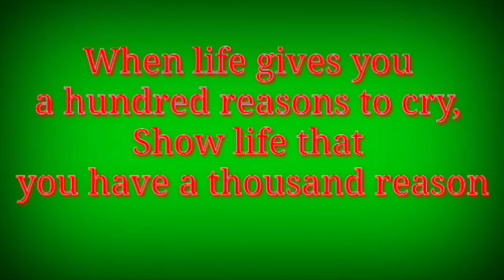Smile... | APJ ABDUL KALAM | MOTIVATIONAL VIDEO | WHATSAPP STATUS | Smile Qoutes | Mayank Bishnoi